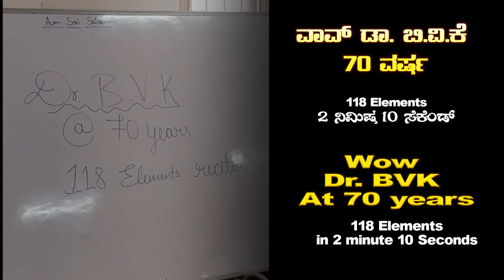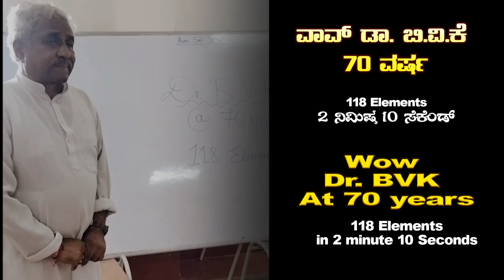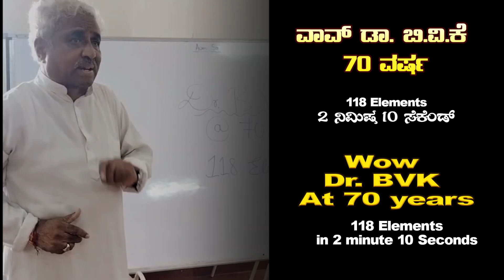WOW DR. B.V.K. at 70 Years 118 periodic elements 2 Mints 10 Seconds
WOW DR. B.V.K. at 70 Years 118 periodic elements
 2Mints 10 Seconds